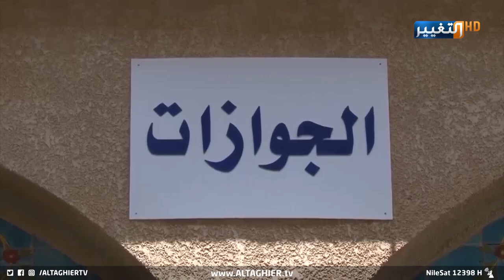العراق والأردن يسهلان الحركة التجارية والتأشيرات والإقامات لشعبي البلدين | تقرير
العلاقات العراقية الأردنية, فحكومتا العاصمتين بغداد و عمان تفتحان صفحة جديدة من العلاقات بين البلدين الشقيقين، بما يحقق رؤى قيادتي البلدين، في التعاون الوثيق في مجالات الأمن والاقتصاد والتجارة والتبادل الثقافي.